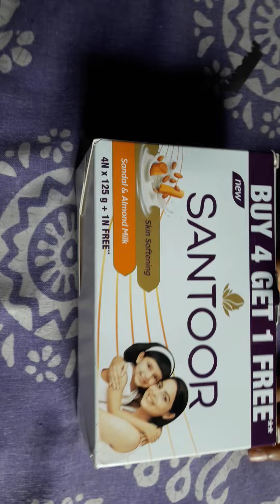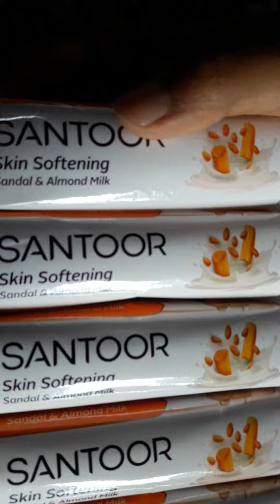Unboxing flipkart product।। Santoor soap।।1️⃣2️⃣5️⃣×5️⃣ quizmaster unboxing @quizmaster5110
product Real price ➡️2️⃣0️⃣4️⃣
I buy at ➡️1️⃣6️⃣9️⃣

product link ➡️Take a look at this Santoor by Wipro Almond Soap with Sandal and Almond Milk on Flipkart